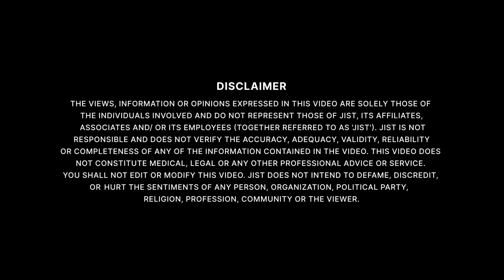Is this Rahul Gandhi 2.0? Ft: Rahul Shrivastava | Jist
Freshly minted Leader of Opposition Rahul Gandhi seems to have acquired a spring in his feet. Ever since his first speech as LoP in the Lok Sabha, Rahul Gandhi is displaying a newfound energy to engage with the people. After hearing out the complaints of daily wagers in Delhi's GTB Nagar, the next morning on July 5, Rahul Gandhi was in Hathras meeting the families of the stampede victims. The same day he was at the New Delhi Railway Station hearing the complaints of loco pilots. Next, he was seen in Ahmedabad exhorting the Congress workers to get ready to take on the BJP in the next Gujarat elections. Before leaving for Delhi, he also met with the victims of the Rajkot gaming zone fire tragedy. And now he made his third trip to Manipur ever since the state slipped into turmoil in May 2023. Perhaps to underline the allegation he keeps making against the Prime Minister not visiting Manipur.